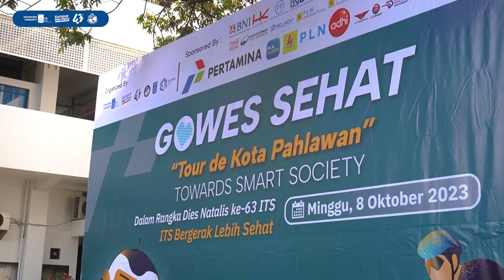[AFTER REPORT GOWES SEHAT]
Haloo, Pencinta Gowes Surabaya ! 🎉

Pada 8 Oktober lalu kita telah bersepeda keliling Kota Surabaya bareng Dies Natalis Ke-63 ITS! 🤩 Yuk simak keseruan Gowes Sehat Dies Natalis ITS Ke-63.

stay tune pada Instagram @its_diesnatalis63 dan website its.ac.id/diesnatalis untuk kegiatan menarik lainnya!

Dies Natalis ke-63 ITS, Bergerak menjadi lebih bersih, sehat, dan bahagia!